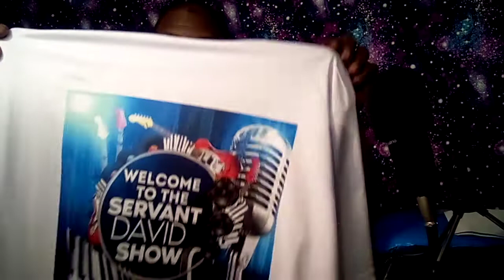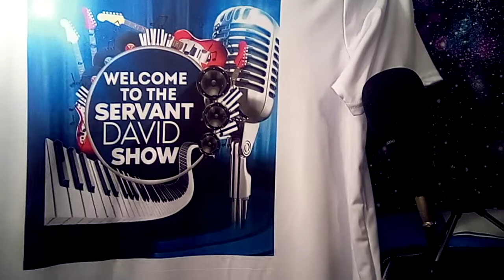unbagging a gift from a friend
To view items and place order visit…..

Follow her on IG